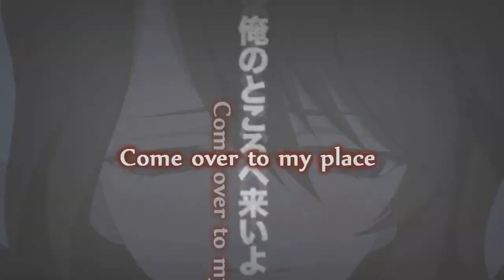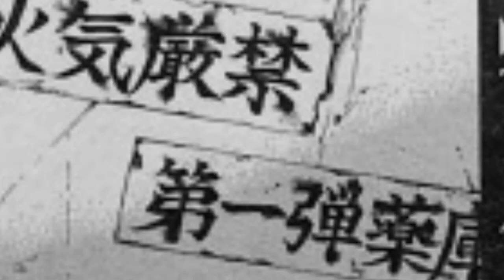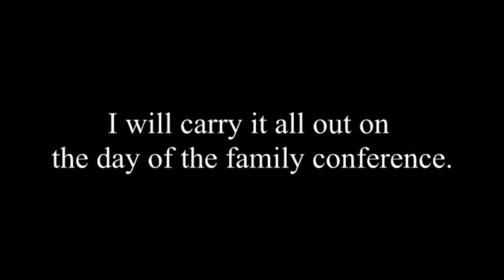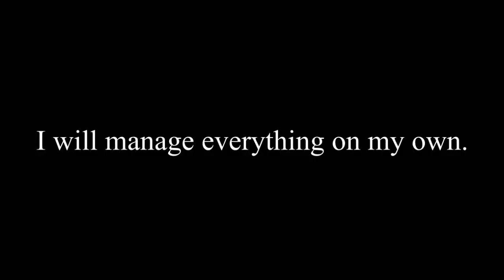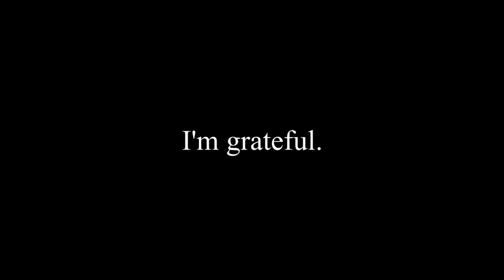Editing Appreciation Challenge [2009-2019]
Long time no see everyone, I'm doing fine! I sadly haven't been editing as much this year. I met Rica Matsumoto and Ryukishi07 at AX/Otakuthon and Sakuracon and had my birthday in Japan this year! Did a little 07th Expansion and Pokemon Pilgrimage while I was there, it was so much fun. 2019 has really been quite the year for me!

Since it's nearing 2020, I decided to look back on my editing. This challenge really helped me see how far I've come as an editor. As much as I don't mask as much anymore I'm slowly doing better at timing/flow for my RAW videos. You already know I still use voice overs whenever I can wherever it fits! I still love Pokemon and 07th Expansion as you can see from my chosen videos! Some of these I haven't uploaded on this channel since they were either MEP parts or just a video I lost inspiration to.

The challenge is as follows (taken from Mia Hikari): So, the challenge. It’s pretty easy actually. I challenge you to create a mep collection with the parts you love the most. I put them in kind of chronological order because it also shows my progress. You can do a small collection or a huge collection. If you send it my way, I promise to watch it! Choose carefully. Fall in love with your editing again. And then tag as many people as you want. Make them do the same!

I don't have anyone to tag, but if you see this consider yourself tagged? Well if you want!

2009 - KeiRika (Already Over) / Satoshi (Wheel of Fortune)
2010 - SatoHika (Shinyaku no Yoru) / KeiRika (All I Want for Christmas)
2011 - Umineko (Louder Than Words) / KeiRika (Hold)
2012 - ToshiRika (Never Too Late) / BatoShan (Apology)
2013 - Umineko (Lies) / ToshiRika (A New Hope)
2014 - Sayo Yasuda (Only Human) / SAO (Savior)
2015 - Hikari (Human) / AlanManon (What is Love)
2016 - Satoshi Gekkouga (Metamorphosis) / XYZ (Your World)
2019 - YujiKiri (How to Save a Life) / YujiKiri (Red)
2017 - Satoshi (Run Boy Run) / KeiRika (Lucid Dream)
2018 - HayaNagi (What if) / HayaNagi, KiriSugu, KeiRika, VicYuu, SatoPika (Waves)